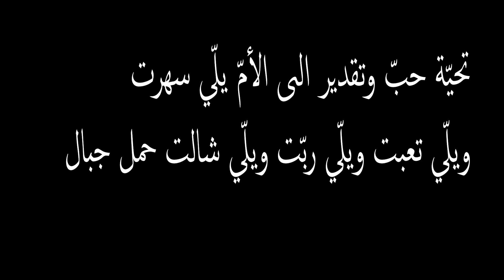امي ثم امي لحد آخر يوم في عمري COVER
This Video is dedicated to all the Mother's around the world
هذا الفيديو مهدى لجميع الأمهات في كل أنحاء العالم
تحيّة حبّ وتقدير الى الأمّ يلّي سهرت
 ويلّي تعبت ويلّي ربّت ويلّي شالت حمل جبال

Original Song:  Ramy Ayach - رامي عياش  - Tamer Hosny - تامر حسني -  Haytham Shaker- هيثم شاكر - Yara - يارا

Violin & video: Patrick Mouannes
Piano & recording: Charles korkomaz